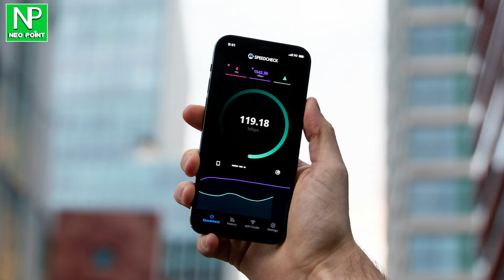Baghir Sim Baghir Batery Sa chalne Wala Mobile Agya